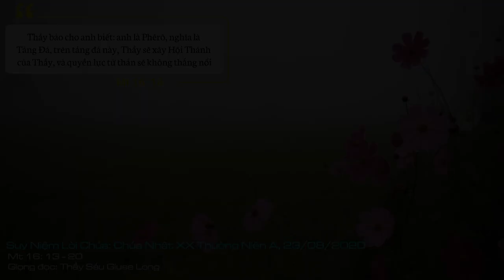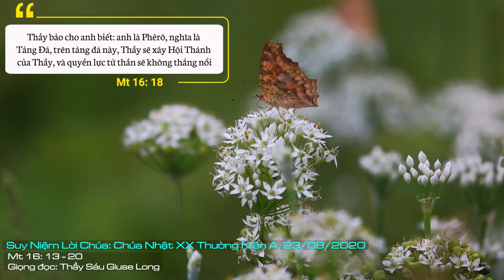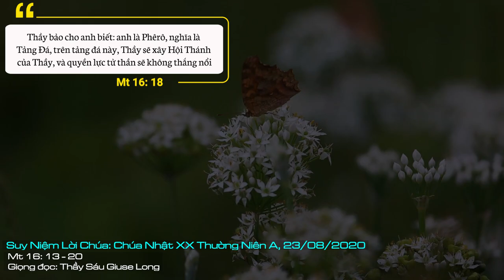Suy Niệm Lời Chúa: Chúa Nhật XXI Thường Niên A, 23/08/2020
Chúa Nhật XXI Thường Niên A: Xin củng cố đức tin của chúng con, bởi cho dẫu chúng con vẫn tuyên xưng Chúa là Thiên Chúa, nhưng đối diện với sự hào nhoáng của cuộc đời nhiều lúc chúng con đánh mất đức tin. Xin nâng đõ sự yếu hèn của chúng con.
Người Kitô hữu chúng ta, khi tuyên xưng Đức Giêsu là Đấng Kitô của Thiên Chúa, điều đó cũng có nghĩa chúng ta phải thanh luyện đức tin của chúng ta để minh định rằng, chúng ta tin vào Chúa để không chờ đợi một gì khác hơn là được làm bạn với Chúa, làm bạn với Đấng sẵn sàng hiến cả cuộc đời vì phần rỗi nhân loại. Làm bạn với Chúa để chúng ta loại dần khỏi con người mình những nguyên nhân dẫn đưa mình sống dưới kiếp nô lệ, đó là tham-sân-si, được gọi là tam độc nguyên nhân của bao nỗi khổ đau và bất hạnh. Được làm bạn với Đức Kitô chúng ta học được lòng vị tha và nhân ái.
Vâng làm bạn với Đức Kitô chúng ta nhận ra dung mạo lòng thương xót của Chúa Cha như Đức Phanxicô đã trình bày: “Đức Kitô là dung mạo lòng thương xót của Chúa Cha”. Khi trình bày bức chân dung này, Đức Thánh cha không muốn người ta chỉ chuyên chăm nói về Đức Kitô dưới những nghiên cứu khoa bảng lý thuyết, nhưng trên hết mọi sự hãy trả lại căn tính đích thật về “Đấng Kitô của Thiên Chúa”. Đức Kitô xuất hiện trên trần gian không phải vì Người, nhưng là để tỏ bày lòng thương xót của Chúa Cha, “Đấng giàu lòng thương xót” (Ep 2, 4). Quả thật, Đức Kitô đến thế gian, để mặc khải cho chúng ta biết trọn vẹn tình yêu của Chúa Cha. Ai thấy Đức Giêsu là thấy Cha (x. Ga 14, 9). Người “đã mặc khải lòng thương xót của Thiên Chúa bằng lời nói, hành động và bằng cả bản thân Người” (Tông thư Dung mạo lòng thương xót).
Làm bạn với Đức Kitô chúng ta gặp gỡ với dung mạo lòng thương xót của Chúa Cha, chúng ta mới thực sự thấu hiểu lời tuyên xưng của Phêrô. Đức tin Kitô giáo là một lời tuyên xưng từ một cuộc gặp gỡ với Đấng đầy khoan nhân và dung thứ, để từ lời tuyên xưng này, người Kitô hữu hân hoan loan báo về lòng thương xót của Chúa cho người khác. Loan báo không bằng nói suông, nhưng bằng chính những hành động như Đức Kitô đã hành động: quảng đại và tha thứ, thông cảm và bao dung. Loan báo về lòng thương xót của Chúa là một nhu cầu cấp bách trong thời đại hôm nay, một thời đại càng ngày càng vắng bóng lòng xót thương, trái tim con người càng ngày càng trở nên chai đá trước những nỗi bất hạnh của người khác, và hận thù càng ngày càng ăn sâu vào trong cuộc sống. Vì thế, giới thiệu dung mạo lòng thương xót của Chúa qua cuộc đời Kitô hữu hôm nay quả thật là một yêu cầu không thể làm ngơ.